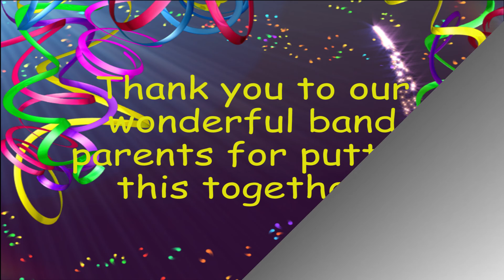EHS Big Blue Band - Band Ball Feb. 11 2017